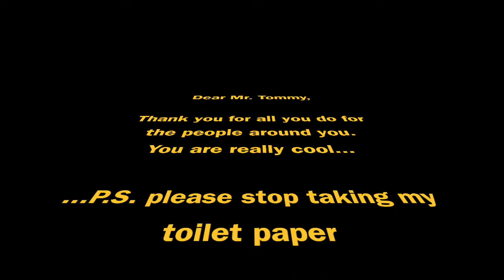RedBank Kids Devotional - Joy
Devotional from the Red Bank Church of Christ office geared for your kids during the COVID-19 pandemic.